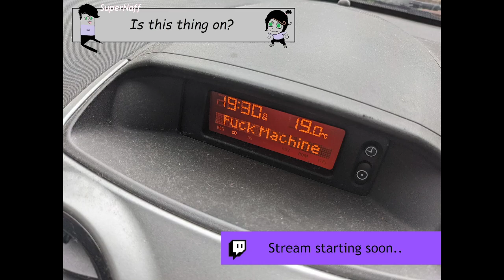[VOD]Yo-ho-hold me..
the stream ends abruptly because I pressed like 3 different wrong buttons..